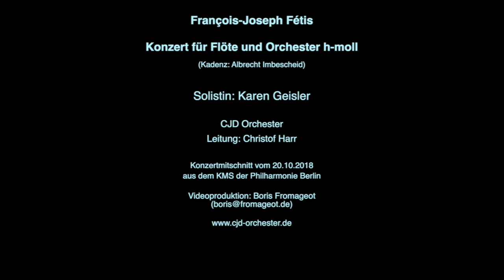François Joseph Fétis Flötenkonzert h-moll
Karen Geisler spielt als Solistin mit dem CJD Orchester unter der Leitung von Christof Harr. Konzertmitschnitt vom 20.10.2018 aus dem KMS der Philharmonie Berlin